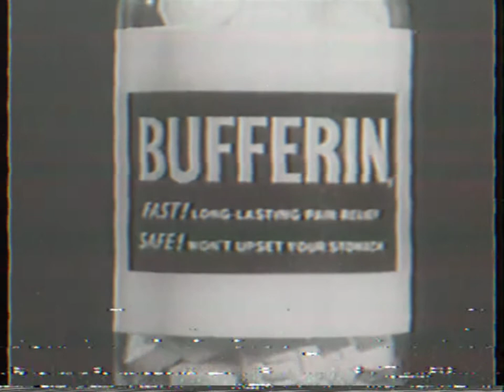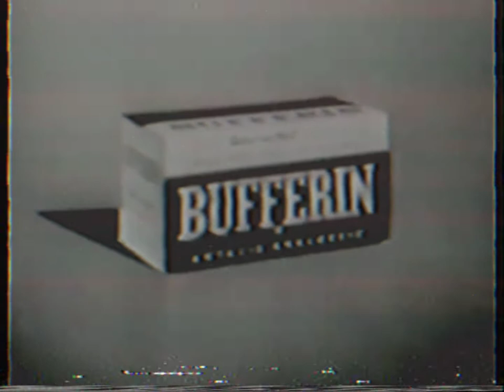Sepulcher - Chronic, Relapse Disorder [Official Video] (Deathgrind/Goregrind)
Mind Decay Productions Presents: SEPULCHER, Ohio one man Goregrind/Death Metal’s official video to their single “Chronic, Relapsing Disorder” for their upcoming full length, Repugnant Allegory. Mincing and grindy riffs, accompanied with filthy grooves and rhythms. No bullshit old school deathgrind.
BLOOD DRENCHED GRINDCORE

Sepulcher is:
Dr. Ulcer, MD - all instruments

All compositions made by "Dr. Ulcer".
Mixed and mastered by "Dr. Ulcer".
Visuals by "Dr. Ulcer".

Lyrics:
Set between the white chalk line
Not sure where to go
Made to act like all is fine
Become the swine

Punch the clock, count the days
Minutes turn to months
Sleep deprived, blood red haze
Fidgeting, life on hold

Fly to the web, Mouse to the trap
You fall for the lies
You're sold, Your hopes they snap
Count the days

Count the days
Your life they trap
You start to fall
Then you die
Your life on hold
Count the days

That was once, this is twice
The holes begin to itch
The cocaine you suffice
You rot alone, down to bone

You complain, don't want your kids
Neglect, child abuse
The T.V., parental fix
Never home, Never cared